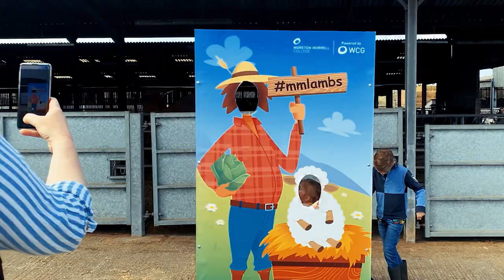Moreton Morrell College Lambing and Animals Weekend